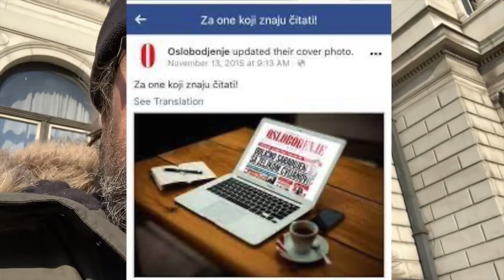SLOBODNO SARAJEVO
"Sarajevo je ozbiljan grad!"